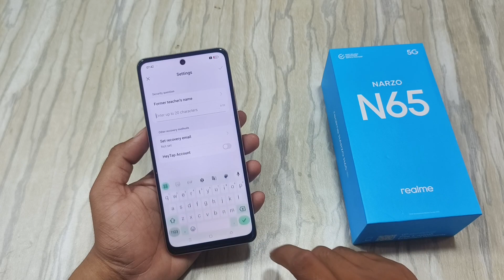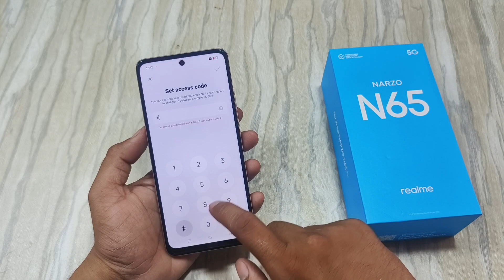Realme Narzo N65 Apps Hide Kaise Karen | How To Apps Hide in Realme Narzo N65